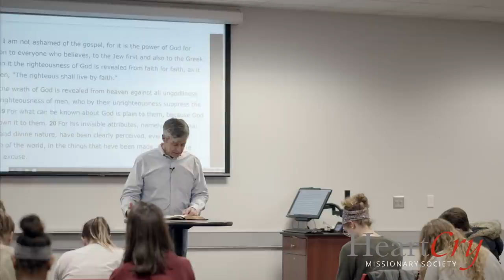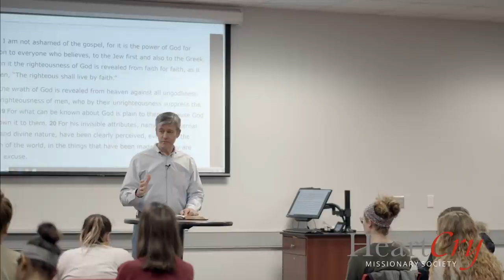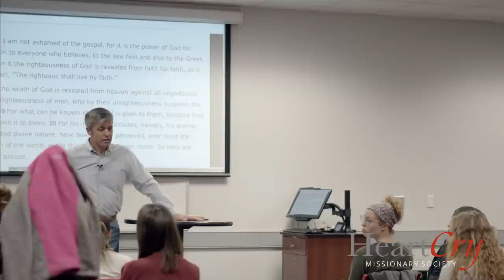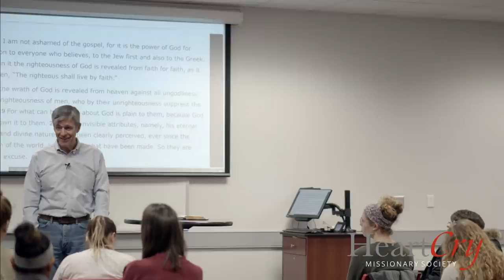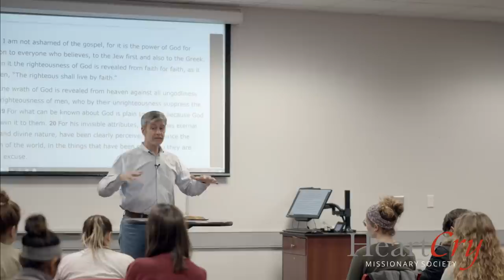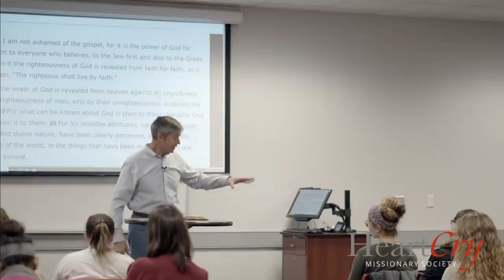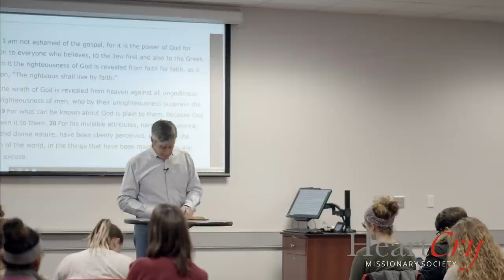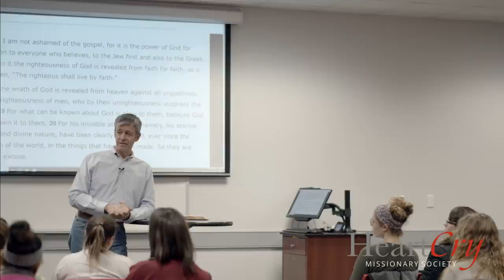Paul Washer | Romans 1,16-24 | University Lectures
Paul Washer is founder of the HeartCry Missionary Society.